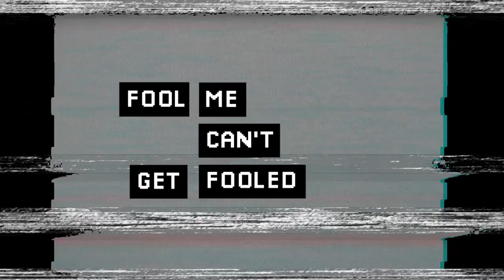J. Cole - KOD Tour